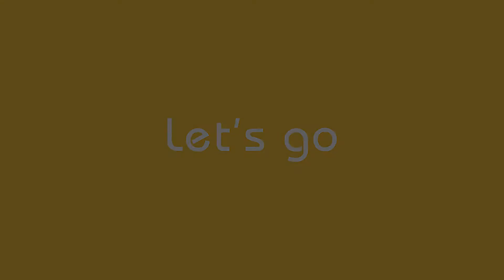E36000556 Make your owned Flower